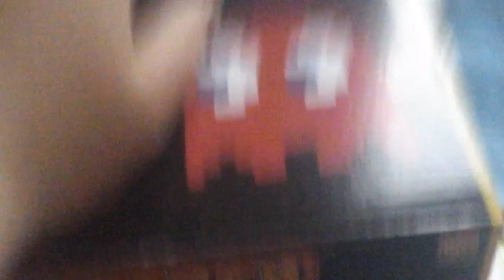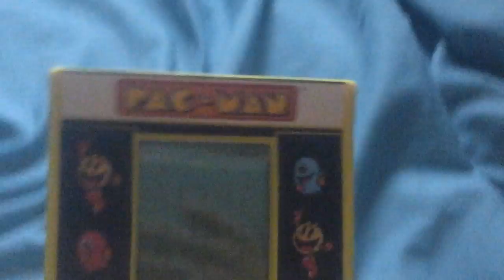Pacman console and pacman portable arcade game comparison